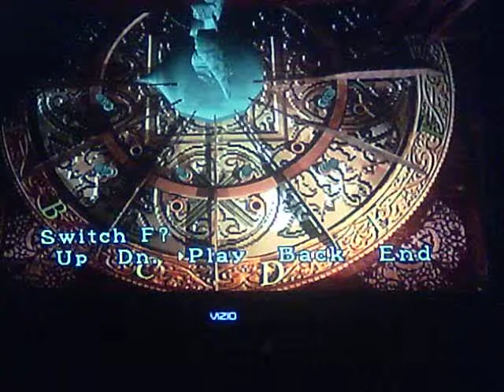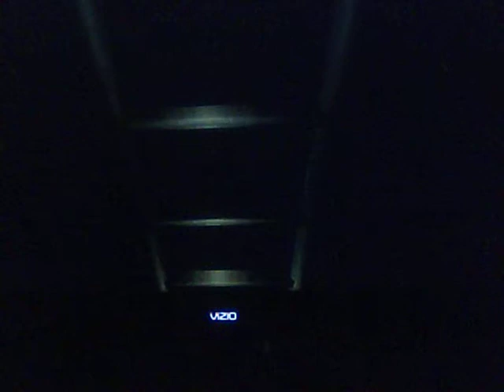Resident Evil 3 Nemesis S2 P2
p 2 of 4